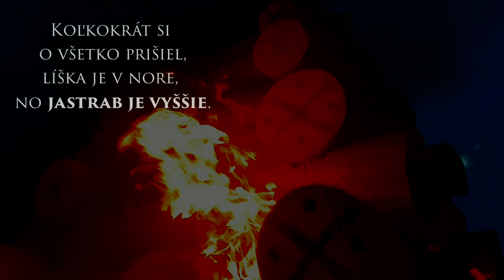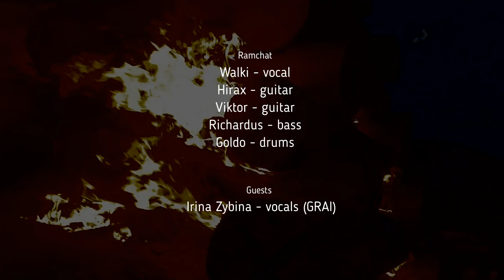RAMCHAT - Jastrab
Pieseň pochádza z chystaného albumu "Znelo lesom", ktorý kapela vydá 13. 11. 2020.
Nahrávanie a mastering: Martin Roženek, GM studio, Čechy, jeseň 2019 / jar 2020.

Jastrab
Hudba: Pavel "Hirax" Baričák, Viktor Kotrik
Text: Pavel "Hirax" Baričák

Statočné srdce mám,
nájdem odvahu
ho počúvať,
je mocné - tomu mu ver!

Mnohí nežijú, aj keď dýchajú,
ešte netušia, že vôbec nemusia,
svoje poslania vôbec neznajú,
v pýche, slabosti do seba vrážajú.

Môžu nám vziať naše telá,
krivo usvedčiť, v bôli utrápiť.
Privodiť biedu, bolesť, chudobu.
no nemôžu nám zobrať našu slobodu.

Dobre už viem, kto vlastne som,
Mocný kmeň, obrovský strom.
Kde iní končia, tam začína moje Ja.
Kde druhí sa boja, tam je moja odvaha.

Koľkokrát si o všetko prišiel,
líška je v nore, no jastrab je vyššie.
Stačí si spomenúť odkiaľ si vzišiel,
klamstvom získaš, no pravda je inšie!

Dobre už viem,
kto vlastne som!
Mocný kmeň,
obrovský strom.

Ten, kto mi škodí je vlastne kto?
Ten, kto ma dlávi je vlastne kto?
Ten, kto nám škodí je vlastne kto?
Ten, kto nás dlávi je vlastne kto?

Dobre už vieme, kto vlastne sme.
Svetlo je život, nežime v tme.
To, čo nezjeme, to nás zje.
Dobre už vieme, čo v nás je.